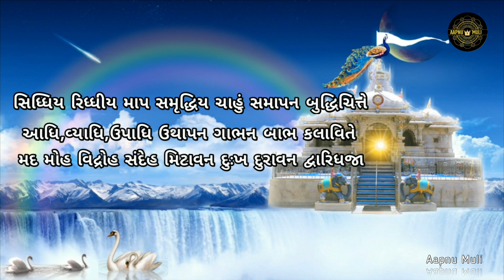Mandavrayji Stuti | Whatsapp Status | Aapnu Muli